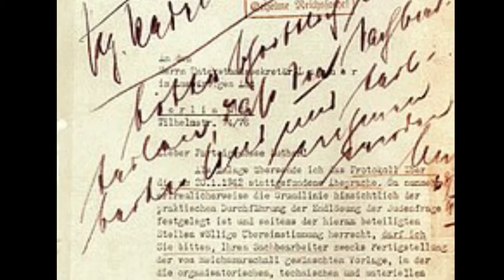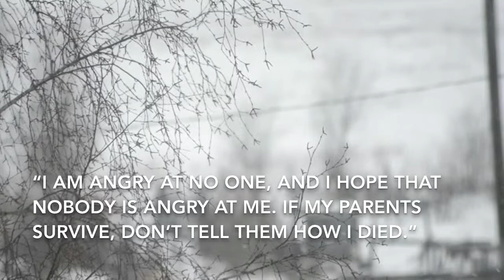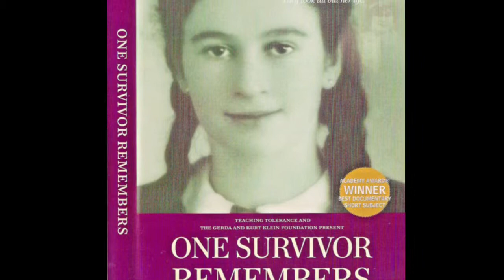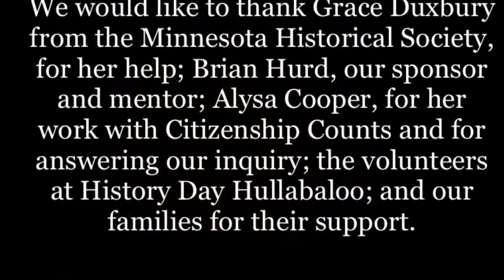Minnesota State History Day: Through Her Eyes; Gerda Weissmann Klein